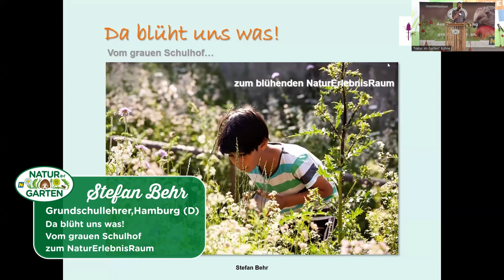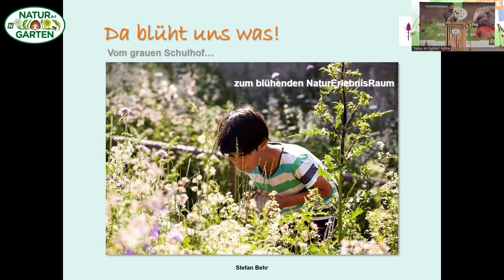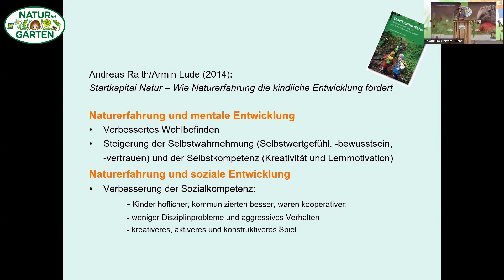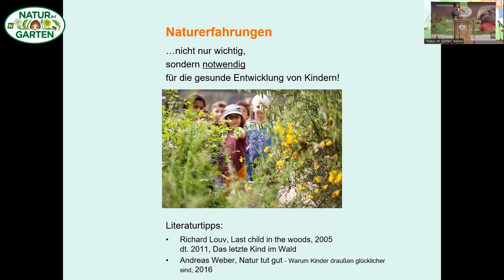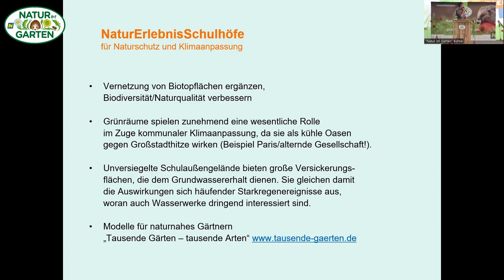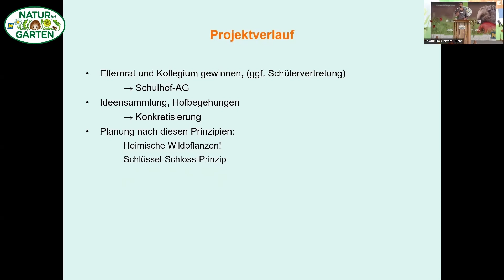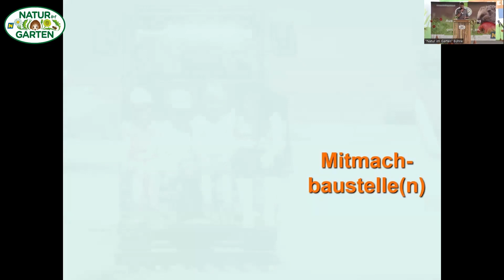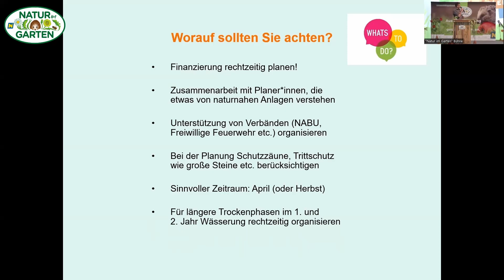Fachtagung Gartenpädagogik, 21.05.2022, Tulln und ONLINE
Da blüht uns was! Vom grauen Schulhof zum NaturErlebnisRaum, Stefan Behr, Grundschullehrer und Regionalsprecher des NaturGarten e.V. – Hamburg (D)